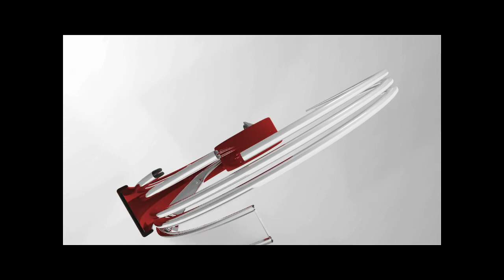TOGO :’’Le choix de Messan Agbéyomé Kodjo n’est pas une surprise pour nous ‘’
Election présidentielle de 2020 au Togo.